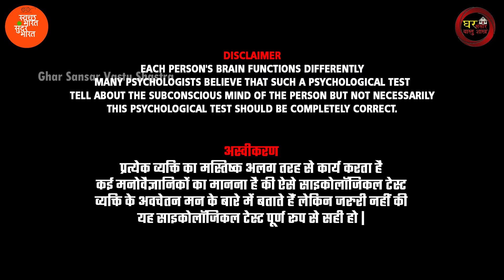पहली नजर में आपने क्या देखा? बताएं और जाने अपने मन का एक छुपा हुआ डर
डरना मनुष्य की एक स्वभाविक प्रतिक्रिया है। सभी के जीवन में कुछ ना कुछ ऐसा जरूर घटता है जिससे उसकी संवेदनशील भावनाएं जुड़ी होती हैं। आपकी भावनाओं को पूरी तरह झकझोर देने वाली ये घटनाएं एक बुरा हादसा बनकर आपके जीवन से जुड़ जाते हैं।
वह बुरा अनुभव एक डर बनकर कहीं ना कहीं आपके अंतर्मन में छिपा रहता है लेकिन आपको लगता है आप उसे भूल चुके हैं, जबकि वैसी ही परिस्थिति में आप दुबारा ना पड़ जाएं यह सोचकर छोटी-छोटी बातों से डरते हैं।
यह तस्वीर आपके अंतर्मन में छिपे इस डर को पहचानने में आपकी मदद कर सकती है। तो क्या इस मनोवैज्ञानिक टेस्ट के द्वारा अपने डर का सामना करने के लिए तैयार हैं आप?